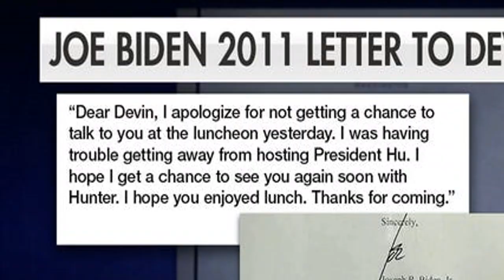Jim Jordan says bombshell letter from Biden to Archer proves 'connections' to Hunter dealings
Jordan rejected claims Joe Biden's brief niceties were simply trivial exchanges but proof of 'access'